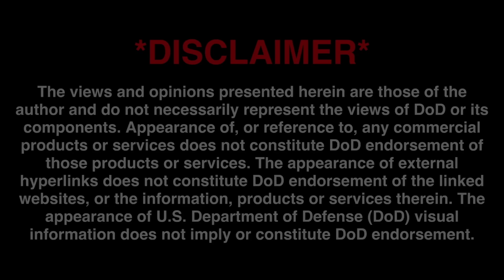Astronaut Jared "Rook" Isaacman - His Journey Into Aviation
Listen in as Rook shares his early passion for aviation and his rapid journey to becoming a pilot!

Jared "ROOK" Isaacman is an American entrepreneur, pilot, philanthropist, commercial astronaut, and nominee as the future leader of NASA. He is the founder of Draken International, a private air force provider, and the founder and CEO of Shift4 Payments, a payment processor.

Isaacman was the commander of Inspiration4, a private spaceflight using SpaceX's Crew Dragon Resilience, launched from Kennedy Space Center in Florida on September 16, 2021. The crew returned to Earth on September 18, 2021, after orbiting at 585 km (364 mi) in altitude. The mission was part of a fundraiser for St. Jude Children's Research Hospital, to which Isaacman pledged to donate $100 million.[8]

Isaacman commanded the Polaris Dawn mission, the first private spaceflight in a series of missions named the Polaris Program. During this mission, on September 12, 2024, Isaacman became the first private citizen to perform a spacewalk.